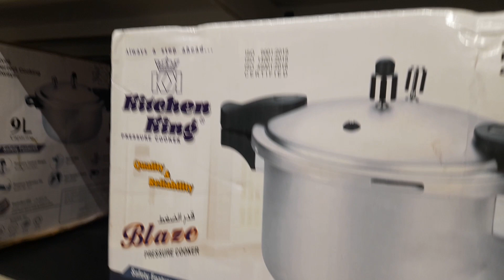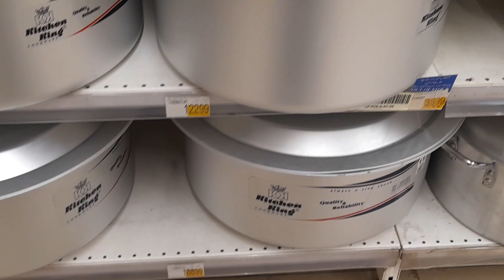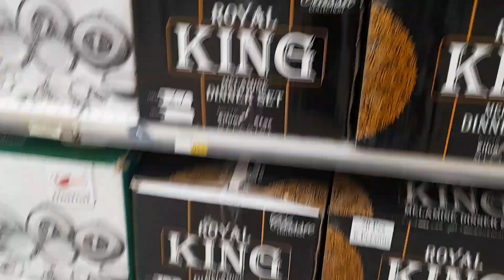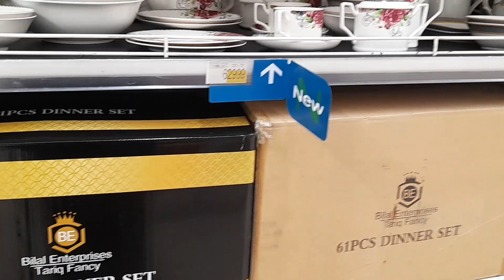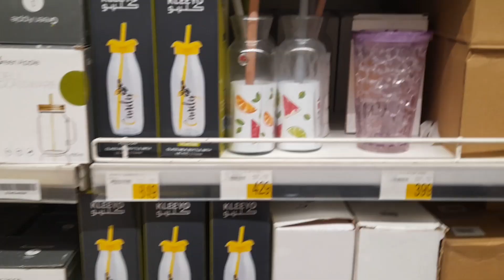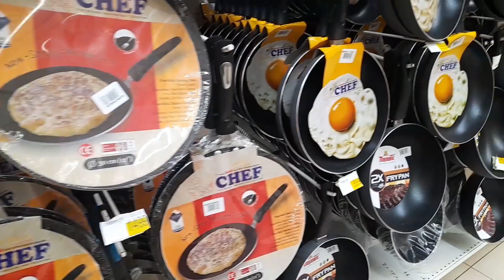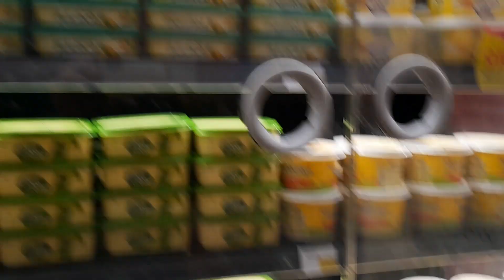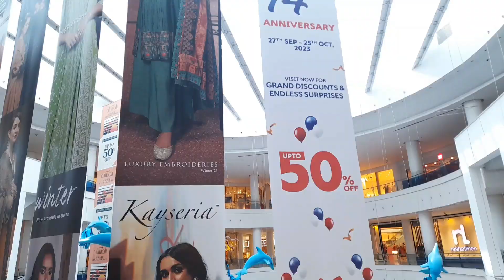Fancy Imported Crockery 2023| Wedding Imported Crockery| Fancy Dinner Sets